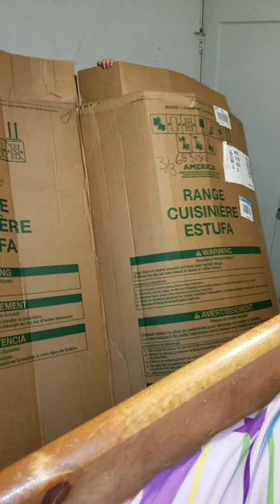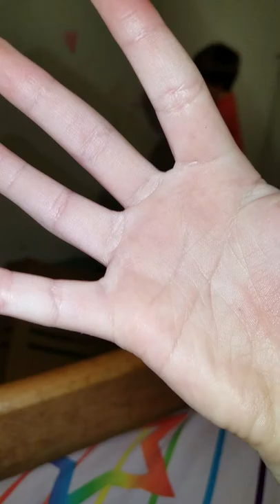Sky plays with a giant box that had a stove inside hip-hop and rap music Cielo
Today is  Wednesday March 15th  2017 and sky is  playing  with a box